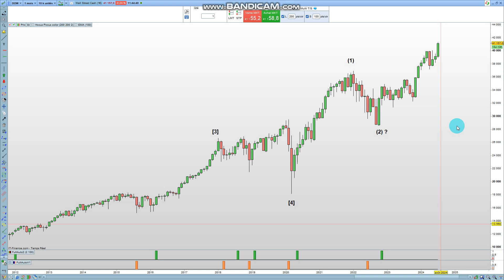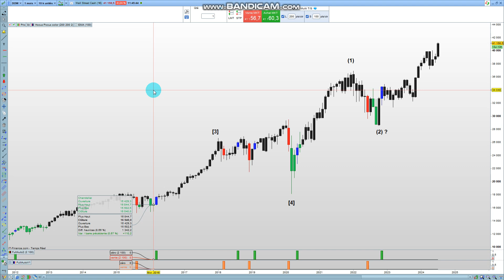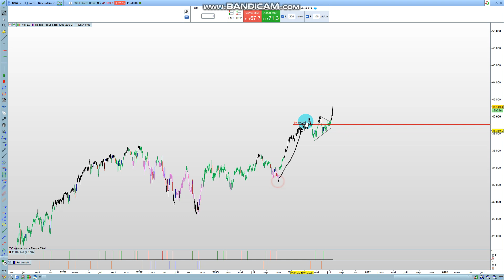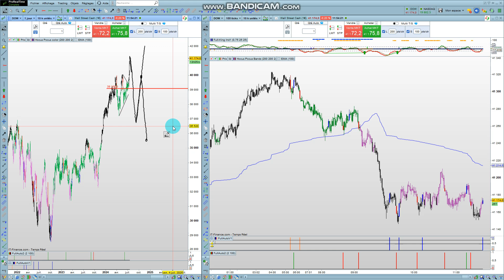Analyse Dowjones 18 07 2024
Bon désolé la vidéo à couper juste au moment ou je terminais. Je vous souhaite à toutes et tous une bonne journée ;-)